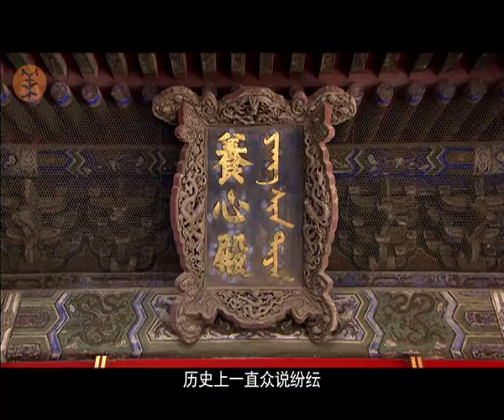養心殿－中國皇帝的臥室/ [Chinese history] The bedroom of the emperor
養心殿，
中國皇帝的臥室，
清代先後有八位帝王在這裏下榻。
但這並不是它最初的用途，
本來身爲宮中造辦處作坊的它。
竟然搖身壹變，
成爲了集召見群臣、處理政務、休憩讀書爲壹身的全天候多功能殿。
人氣指數也壹路飙升……